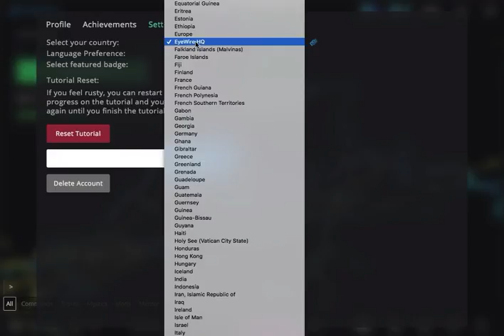Prepare for the Eyewire World Cup: declare your country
Make sure your flag is on point for the Eyewire World Cup, June 25 - July 13 on Eyewire.org.